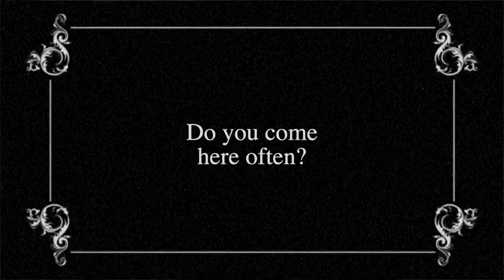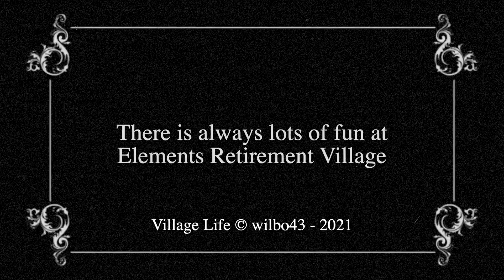Village Life S5E6 Fun at Elements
There is always a lot of fun at Elements Retirement Village